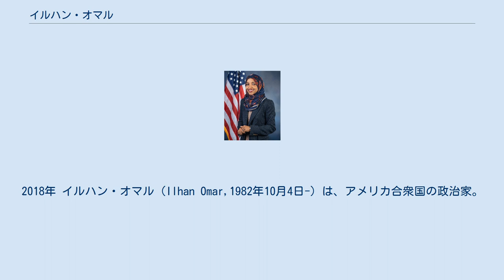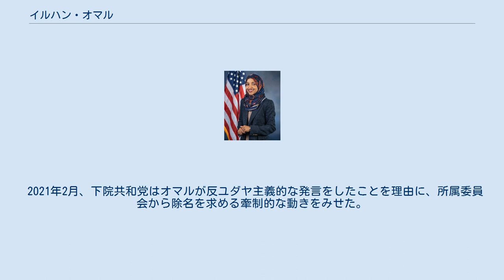イルハン・オマル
2018年 イルハン・オマル（Ilhan Omar,1982年10月4日-）は、アメリカ合衆国の政治家。
2018年にラシダ・タリーブと共にムスリム女性初の下院議員、ソマリア出身の難民として初のアメリカ合衆国下院議員に選出された。
 ソマリア出身。
8歳の時にソマリア内戦から逃れるためにケニアへ移動。
4年間難民キャンプで暮らした後、1997年に両親とともにミネソタ州へ移住した。
 ミネソタ州からアメリカ初のムスリム議員となったキース・エリソンの後継者として、2018年の中間選挙でミネソタ民主農民労働党（ミネソタ州の民主党組織）から下院議員に立候補し当選した。
 反イスラエル色を鮮明にし、ワシントンの親イスラエル派の有力なロビー団体がアメリカの政治に影響力を振るっていると批判している。
イスラエルに対する批判については、民主党内からも反ユダヤ主義的で不適切と見なされることもあり、2019年の下院議会では、他国に対する米国の忠誠心や、ユダヤ人に対する差別的発言など歴史的にデリケートな問題について討論を活発にさせた。
2019年3月8日には、ヘイトスピーチ全般に反対する決議を可決する原動力となり、ドナルド・トランプ大統領は「民主党は反イスラエル党になってしまった。反ユダヤ党だ」と批判した。
 2019年4月、ニュージーランドで発生したクライストチャーチモスク銃乱射事件発生を受けて、アメリカ最大のイスラム人権団体「アメリカイスラム関係評議会（CAIR）」演説を行った。
演説の中では、イスラム嫌悪に触れ「ずいぶん長い間、われわれは二級市民扱いという不快感を強いられており、正直に言ってうんざりしている」、「CAIRはアメリカ同時多発テロ事件の後に創設された。一部の人々があることをやらかし、われわれ全員が市民としての自由を失い始めたからだ」などと述べた点は、多くの犠牲者を出した事件を過小評価しているとして、トランプ大統領を始め保守派から強い批判を集めた。
 2019年7月14日、トランプ大統領はツイッターで、民主党の非白人系の女性議員らを念頭に「もともといた国に帰り、犯罪まみれの国を立て直すのを手伝ったらどうか」と発言。
さらに翌日、ホワイトハウスで行われたイベントでも報道陣に対し、「彼女らは文句しか言わない」、「彼女らは米国を嫌悪する人々だ」、「ここが嫌ならば、出ていけばいい」などと語った。
この時点で特定の議員名を名指しされていなかったものの、イルハン・オマル、アレクサンドリア・オカシオ＝コルテス、ラシダ・タリーブ、アヤンナ・プレスリーの4人は同日中に記者会見を開き、トランプ大統領の発言を批判した。
トランプ大統領の発言は、共和党内からも批判を招いたほか、ドイツのアンゲラ・メルケル首相も攻撃された女性議員に対して連帯意識を表明した。
トランプ集会では、会場から「彼女を送り返せ」「彼女を閉じ込めろ」と合唱がおこった。
 2021年2月、下院共和党はオマルが反ユダヤ主義的な発言をしたことを理由に、所属委員会から除名を求める牽制的な動きをみせた。